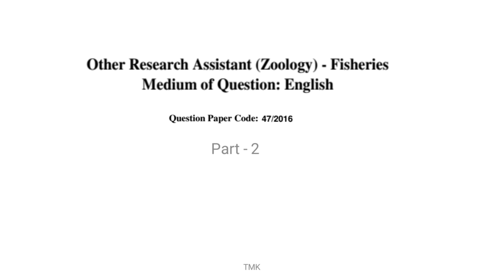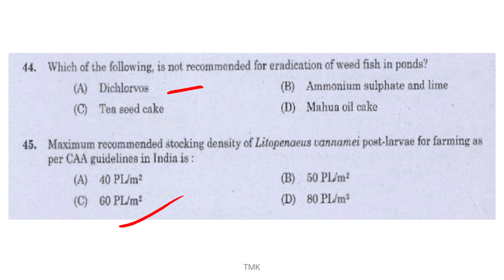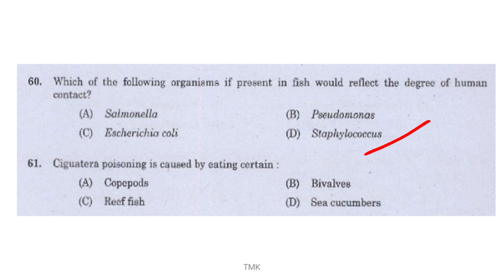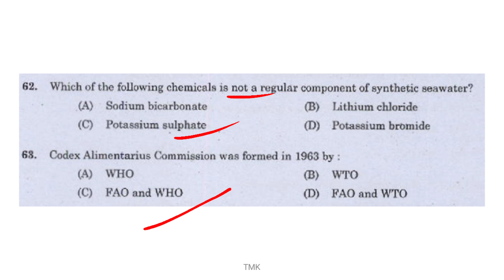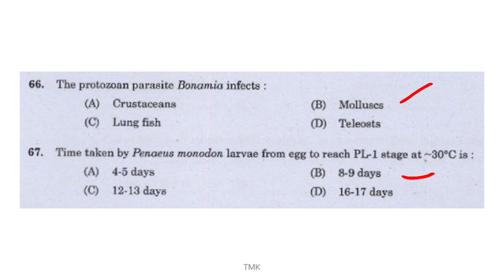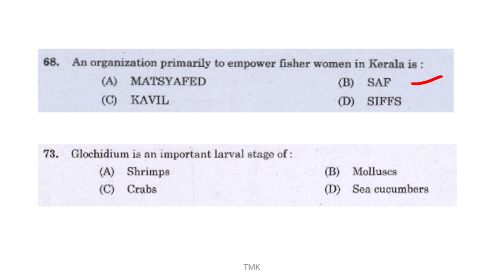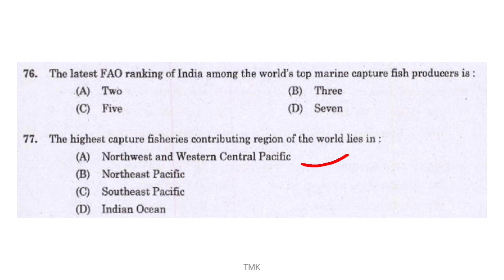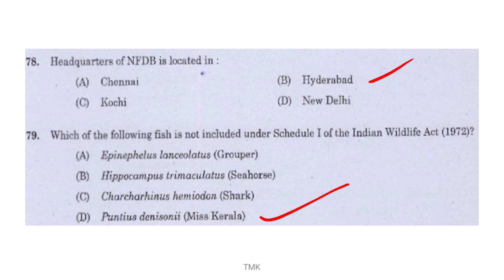Previous Year Question Discussion | Other Research Assistant Part - 2 | Fisheries Science